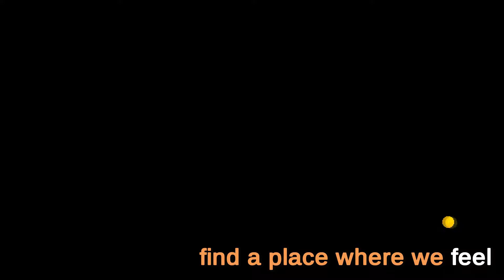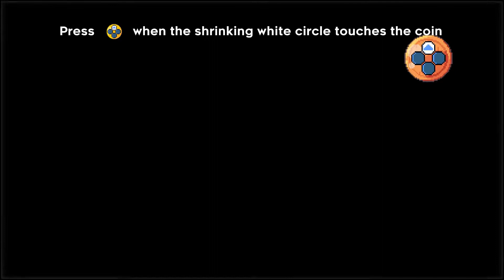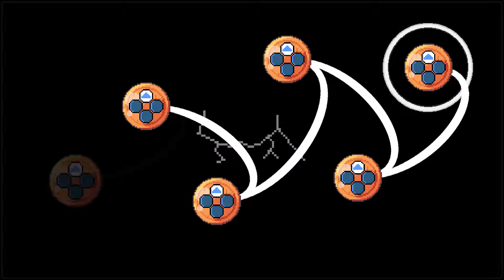I SUCK AT RYTHM GAMES | SongBird Symphony #1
Found this game randomly in my pile of steam games I've never played before and I absolutely love it!